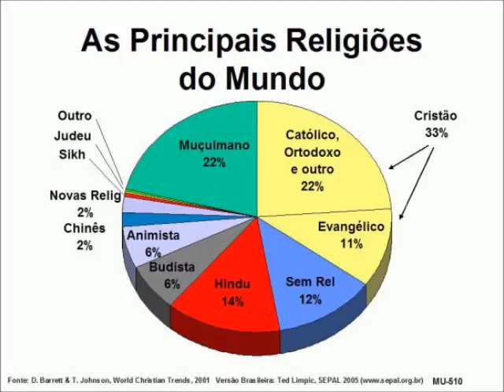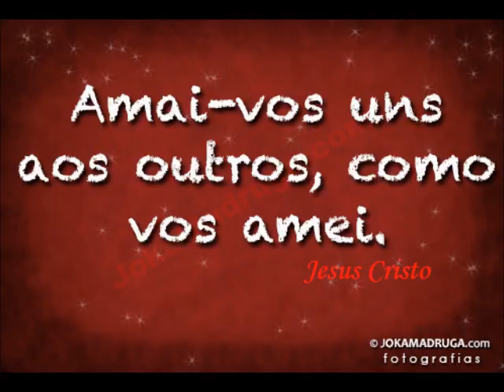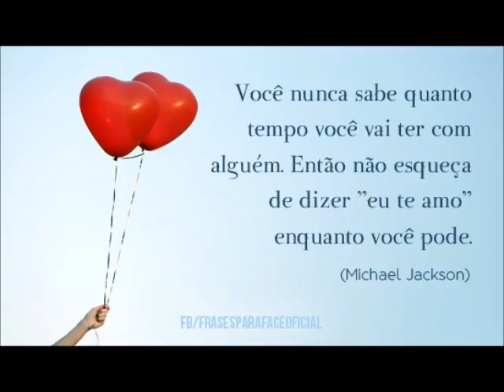NASCI PRA SER FELIZ - Música de Adair Tigrão